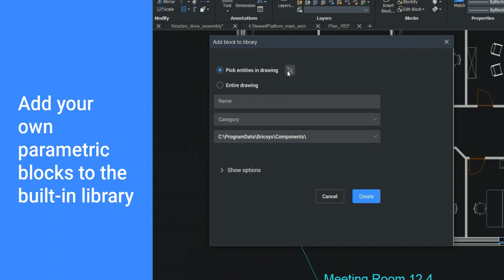A full library with all your Parametric Blocks - BricsCAD Pro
The BricsCAD parts library has been optimized and now offers over 200 parametric piping parts: pipes, elbows, reducers, tees, crosses, flanges, gaskets, of ASME, DIN and ISO standards.